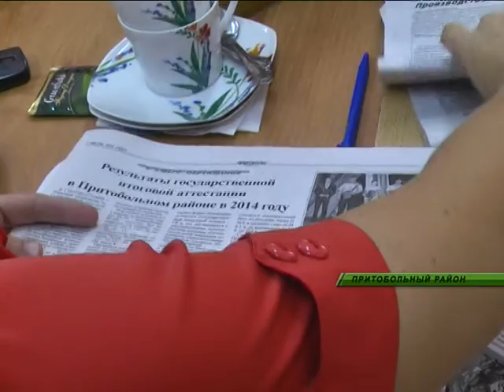Кокорин в Притобольном районе